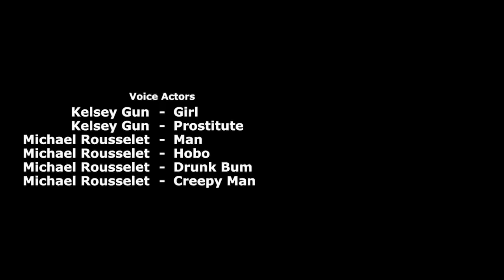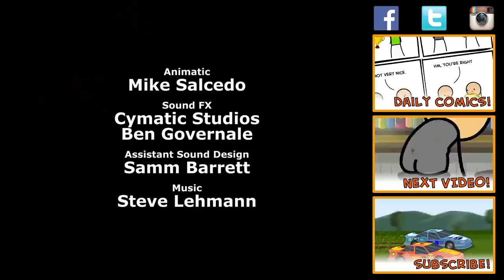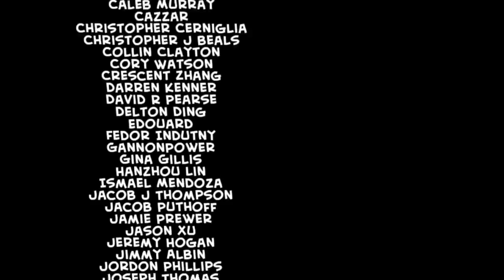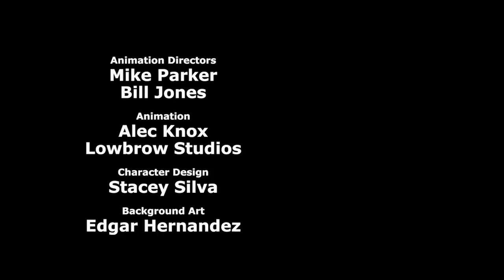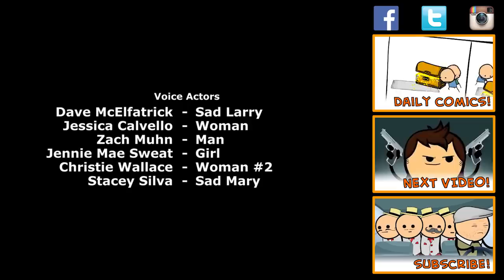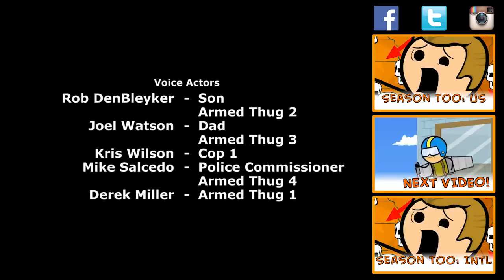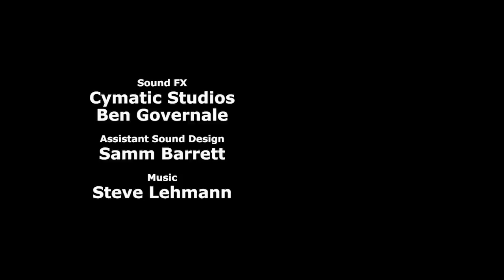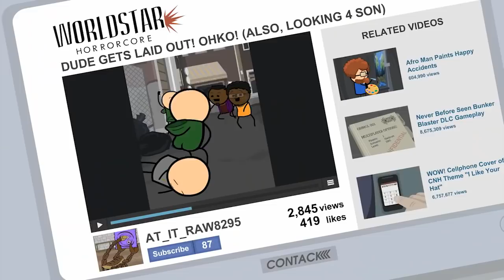⚡⚡⚡Cyanide & Happiness BEST 30MIN Compilation ✔️ GUNS ► Explosm 2019